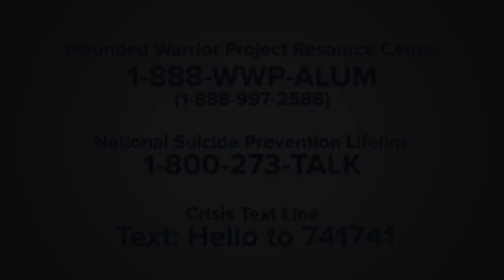TIA&TW - Supporting Women Veterans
Episode 2427: Supporting Women Veterans
In this program, Dennis Wholey examines the unique challenges many women face during and after their service in the military. To learn more, Dennis Wholey speaks with retired US Army Specialist, Yumari Cruz about her experiences during her service in Afghanistan, as well as the trauma she sustained from both her time in a war zone but also due to sexual assault and mistreatment from fellow service members. Ms. Cruz explains that her experiences are shared by many other women and how they dramatically impacted the way in which she transitioned to civilian life. However, this did not stop her from seeking the help needed to enjoy the career she has built for herself today. To understand the full experience of many women veterans, Dennis Wholey also speaks with Chief Program Officer for the Wounded Warrior Project, Jennifer Silva. She explains the variety of challenges women face as a result of their service and the institutional changes that can be made to advocate for female service members. Moments before the interview, Ms. Silva testified before Congress in support of women veterans and discussed the Wounded Warrior Project's recent release of the Women Warriors Initiative report.